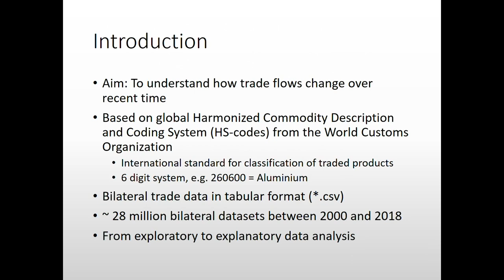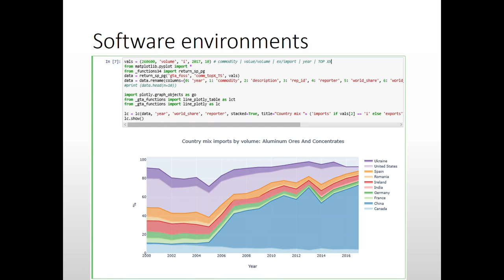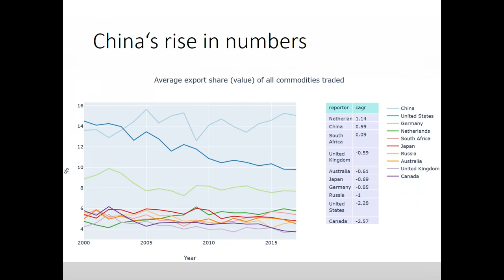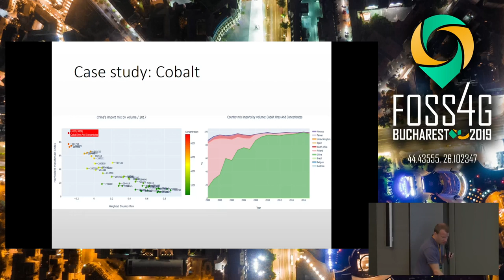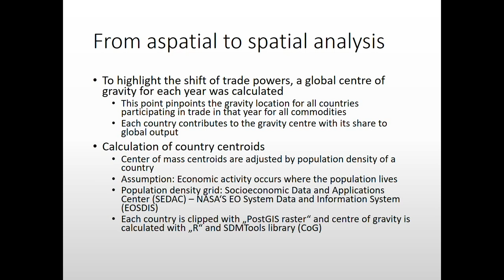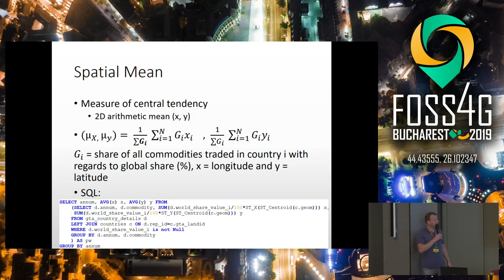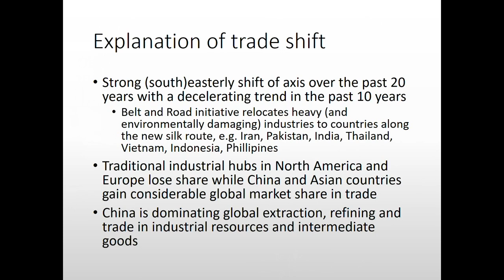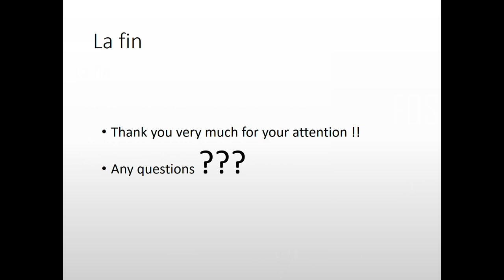2019 - The shift of trade powers – Understanding China’s growing importance in global economic activ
It is widely known that China will soon be the leading player in world economy overtaking the traditional hubs of North America, Europe and South-East Asia. Its economic activities increasingly influence countries beyond its own borders and dominate global economic growth. The analysis of the shifting axis uses global trade data that countries report through the Harmonised Commodity Description and Coding System (HS-Codes). The shift of power towards China is evident when the spatial mean of some 220 globally traded commodities is calculated for which data is available. Other geo-(statistical) indicators further quantify and visualise China’s growing economic power while other economic centres cannot keep up with this pace or even decline in importance.

None

Arne Schumacher